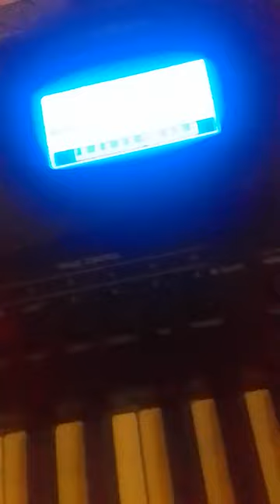Mapenzi kisirani beats bongo safi